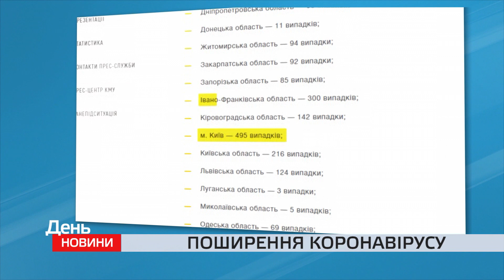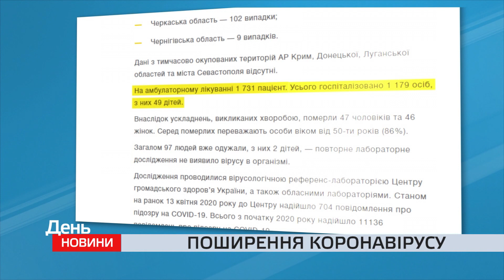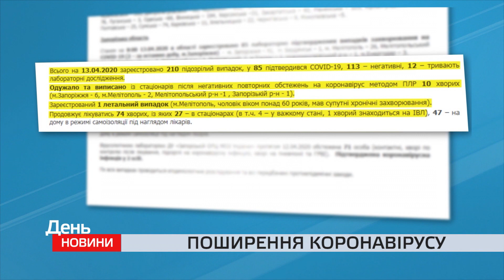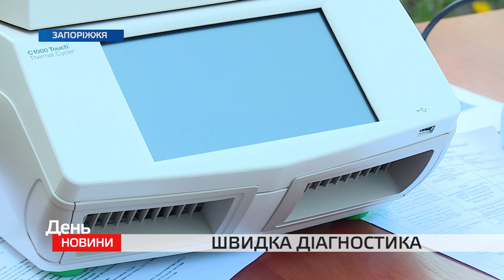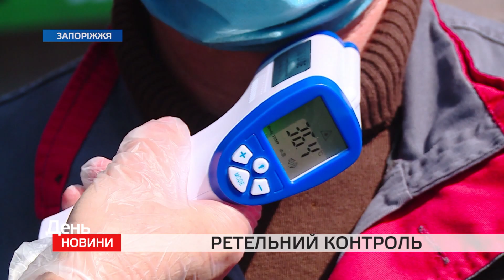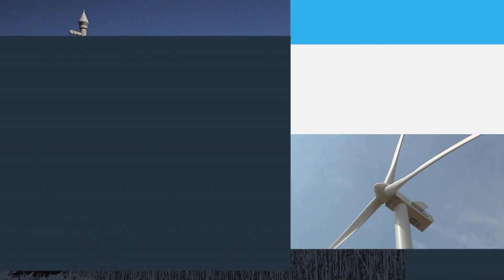День. Новини TV5. Випуск 17-00 за 13.04.2020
На этом канале мы показываем новости Запорожья сегодня - это новости Запорожья тв-5. Здесь вы найдете информацию о ДТП в Запорожье, криминальные новости Запорожья,
 узнаете последние новости Запорожья транспорт и новости запорожского горсовета. На канале публикуются новости Запорожья видео. Также, вы можете узнать, какие новости запорожья вчера случились.
Благодаря собственным корреспондентам в городах Бердянск и Пологи, мы показываем и новости в Запорожской области.